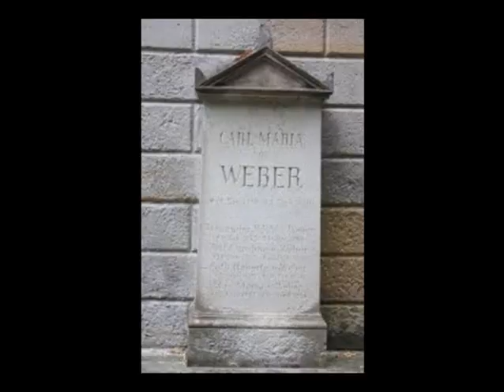Richard Wagner TRAUERMUSIK (Música Fúnebre) La Aurora de Albatera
Richard Wagner TRAUERMUSIK (TRAUERSINFONIE, Música Fúnebre ) A la memoria de Carl Maria von Weber. La Aurora de Albatera, dirigida por Santiago Quinto Serna. Palau de Les Arts, Valencia , abril 2018.